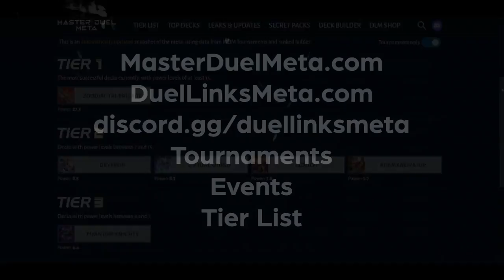The Most TOXIC Player in ALL OF MASTER DUEL! Kuriboh!?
🔴Livestream Schedule: 3pm EST Sunday/Mon/Tues